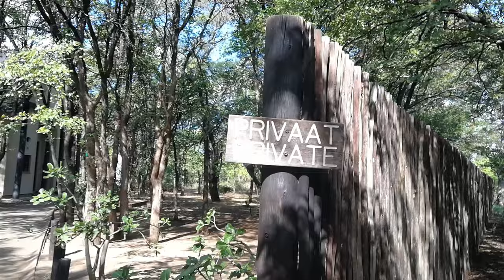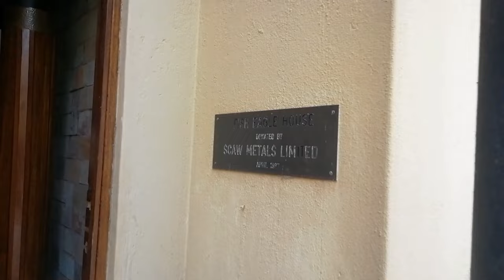Fish eagle guest house - Letaba rest camp - Kruger national park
GEAR:
3M Selfie Stick
4TB Lacie SSD
2TB Samsung SSD
256GB Micro SD Cards Fish eagle guest house - Letaba rest camp - Kruger national park

*The Fish eagle guest house in Letaba rest camp is situated on the perimeter of the camp so if you are in the garden of the guest house you feel like you're the only one there, overlooking the Letaba river.
The guest house accommodates 8 people as it has four bedrooms each with two single beds.*